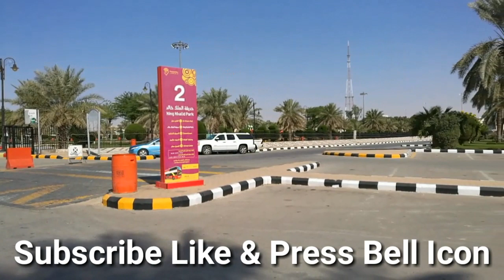VLOG - Morning Walk In The Park - Breakfast With Naan Chana - Mon, Nov 25 2019 - Shahbaz Reacts on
Dosto aaj nashta krne ka mood tha.park mein ka kar walk bi ki aur nashta bi.bht maza aya.aaj ka vlog dekho.aur zrur btana apko video kaisi lagi.love u all.have a good day.